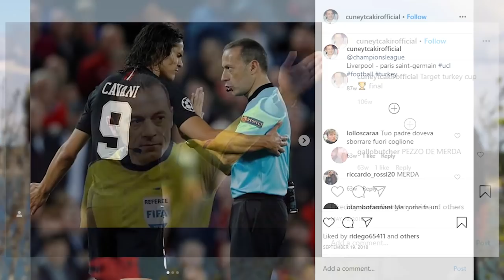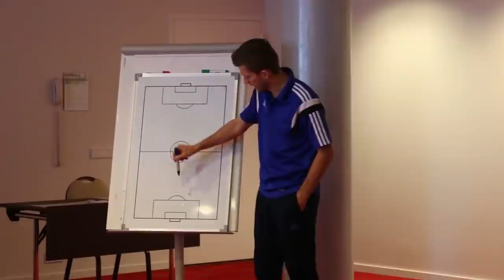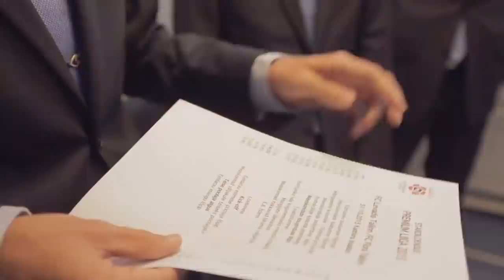Ebaõnnestumised tõid elukutselise kohtuniku Tohveri maa peale: sain aru, et ma pole maailma naba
Kristo Tohver on jalgpallikarussellis tiirelnud juba mitu aastakümmet, neist viimase kümnendi rahvusvahelisel tasandil. See pole olnud kerge tee, pigem vastupidi. Kuid raskused karastavad, leiab Tohver.

Miks jäi ära esimene mäng, mida ta Tallinnas Lastestaadionil vilistama pidi? Kuidas endale paksu nahka kasvatada? Milline põhimõtteline viga oleks tema tõusuteel olnud karjäärile äärepealt kriipsu peale tõmmanud? Kes on tema eeskujud ja kui palju neid kohtunikul üldse olla saab? Kas Kuressaare staadionilt on tõesti võimalik mõne päevaga Londonisse Stamford Bridge'ile ümber kolida?
Kõigest sellest ja veel paljust muust tuleb juttu pausilt naasnud "Silm peale!" seekordses saates.